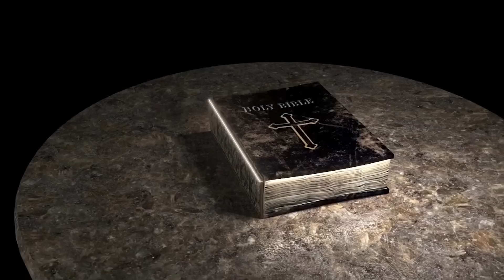Your Word is Truth! I Bro. P. Upender I Episode - 36